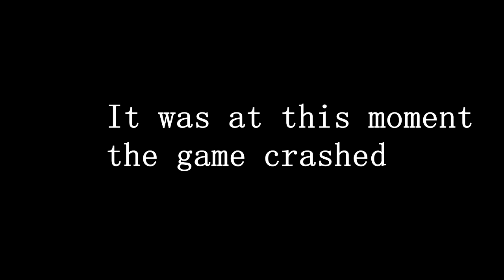Garda Siochana in Los Santos | GTA 5 (PC)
Life as a new cop in the big city is hard...especially with a crazy bitch called Mary.